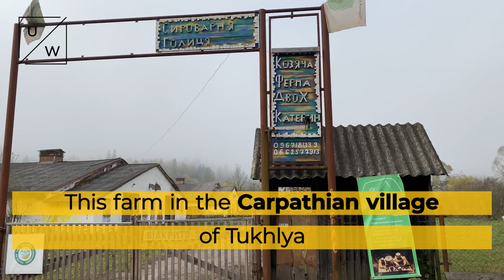Two Women Start A Farm After Losing Their Homes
A new video by UkraineWorld initiative is an inspiring story of two women who started their lives from scratch. One of them fled the war in Donbas, the other lost her home in the fire. Despite hardship, they started a goat farm.

UkraineWorld is an information and networking initiative launched by Internews Ukraine to improve knowledge about Ukraine and understanding of Ukrainian developments among the international audiences. The initiative is implemented by Internews Ukraine under the support of Internews Network (program U-Media funded by USAID) and International Renaissance Foundation.